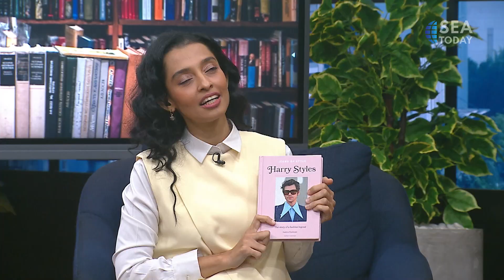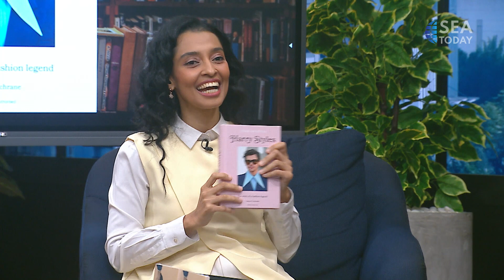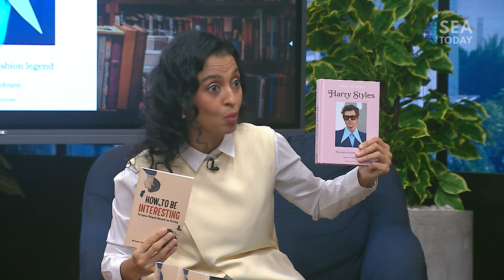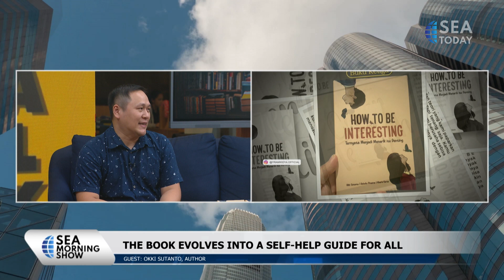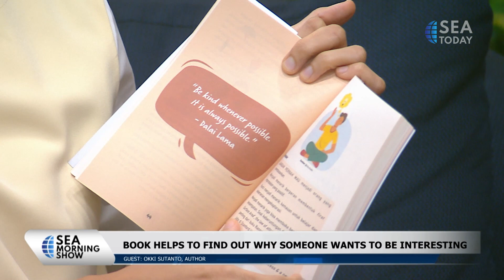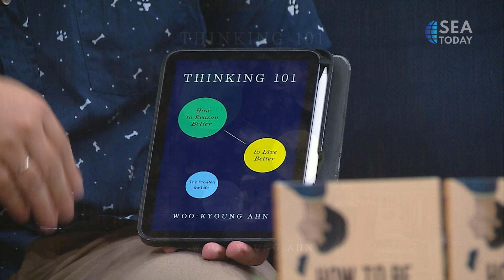Booktalk with Okki Sutanto: "How To Be Interesting"